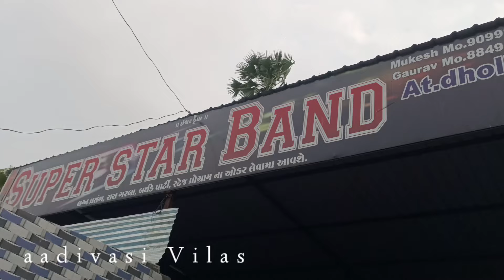Super star band new look 2024 | New sound & New look rediy 😱 At Nandurbar MH | 9,8,2024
superstar band dhorivav non stop timli
super star band dhorivav
super star band new timli song
super star band at divtan
Super star band new look 2025
1 super star bend bijgaon
Super Star band At nadrubar
पोयरी बोरे पादाम नाचन पडी वा
super star band nonstop timli
nonstop timli super star band dhorivav
Superstar band dhorivav 2024 new look